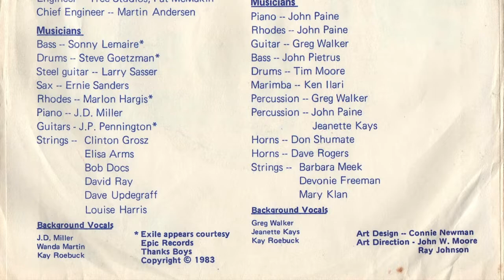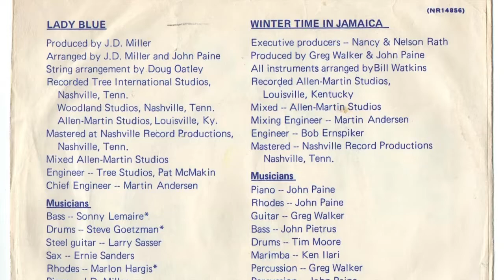John Paine & Pleasure - "Lady Blue"